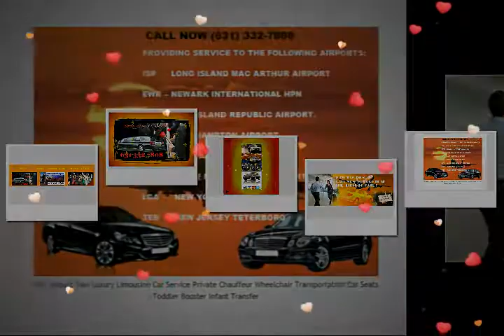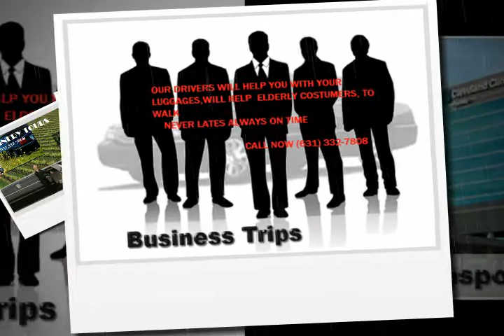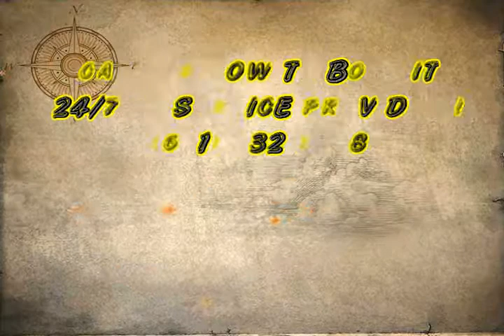CAR SERVICE FROM SOUTHAMPTON TO JFK,LGA,ISP,EWR,NYC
We proudly providing limousine and Town Car Services Nassau and Suffolk Counties. Asm limousine and town car services provides transportation services from or to Long Island, Jfk airport,Laguardia Airport,Newark Airport,Islip airport,white Plains airport for years.